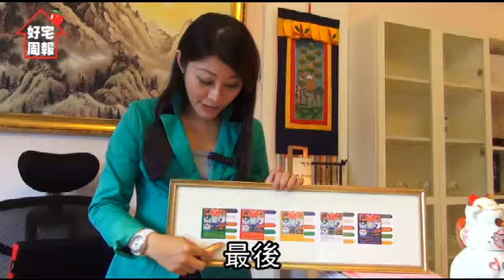好宅周報 親子歡樂一家親 忌門門相對--蘋果日報 20141015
【地產中心╱綜合報導】俗話說，家和萬事興，但哪些風水會造成親子口角呢？風水專家表示，門門相對、後陽台較大，易有親子衝突，造成家中不寧靜；藉由天王旗、文昌燈等開運撇步，則能化解摩擦，讓親子關係甜蜜蜜。